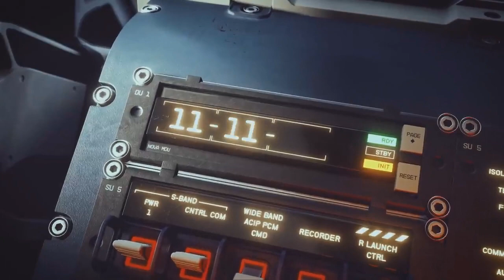O SKYRYM DO ESPAÇO, EXCLUSIVO do XBOX! STARFIELD!